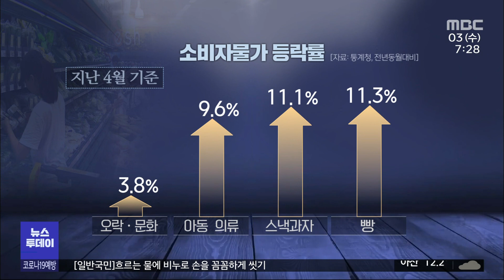고물가 속 가정의 달 '선물·외식 겁나요'/대전MBC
5월 어린이날과 어버이날 황금연휴를 앞두고 치솟는 물가에 서민들의 걱정이 깊어지고 있습니다.